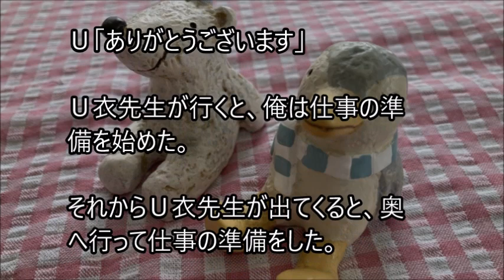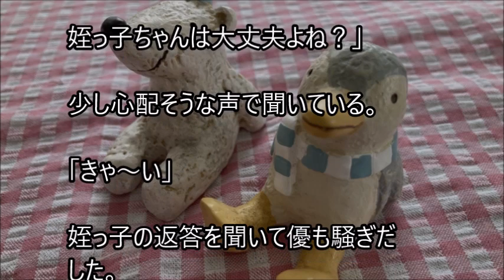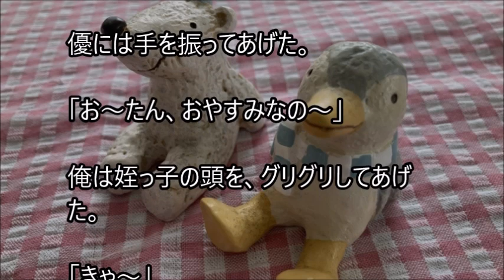俺と姪っ子のお付き合い－期日－その1980 due date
姉に姪っ子の世話を頼まれた弟とその姪っ子。２人の話を、まったりとつづった、その1980 due dateです。